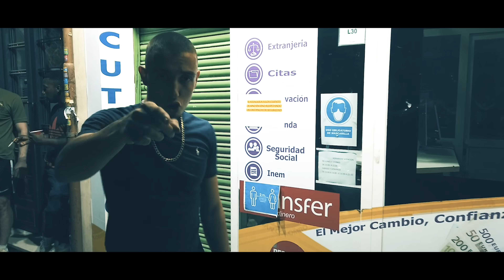Jarfaiter - CUALQUIER BARRIO - (Videoclip) Prod. El Secadero